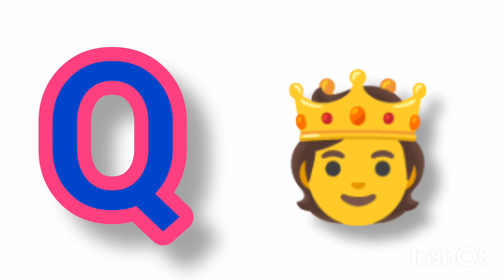Alphabets # Abcd, kids preschool educational video's